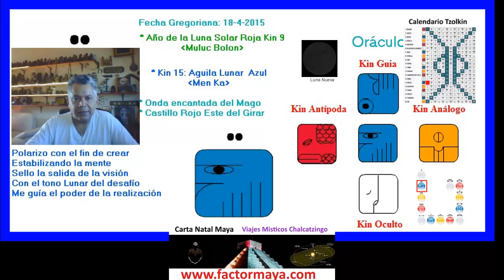Calendario Maya Tzolkin. Sabado 18 Abril 2015. Kin 15. Aguila Lunar Azul.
Este maravilloso lugar de consciencia planetaria llamado Tierra, esta lleno de misterios arquetípicos, esperanzas, sueños y miedos. Algunos seres quizás sientan, que su mundo personal se esta “cayendo en pedazos” mientras que sus vidas se expanden hacia el sueño mayor. A menudo estos sentimientos se manifiestan como desesperanza , la cual puede llevarte hacia un deseo de dejar la Tierra. Eleva tu visión. Cuando cambias tu punto de vista, las situaciones cambian. Identifica los opuestos, para de esta manera poder integrarlos,